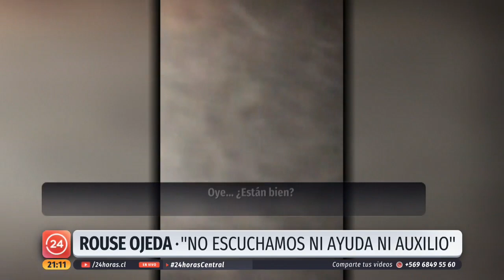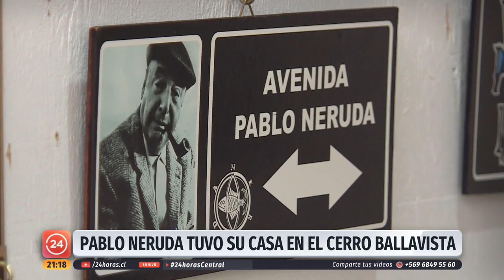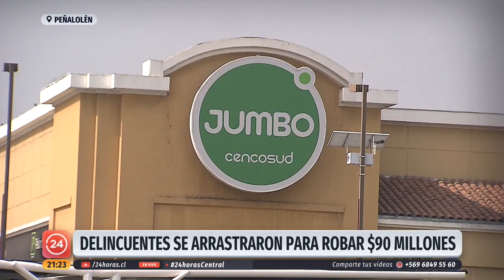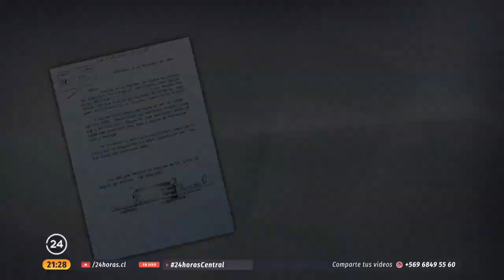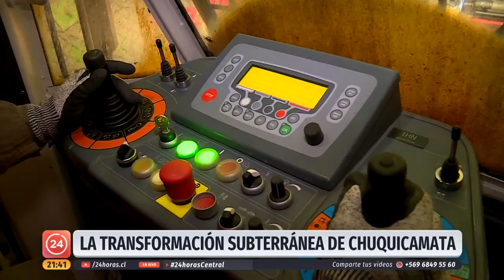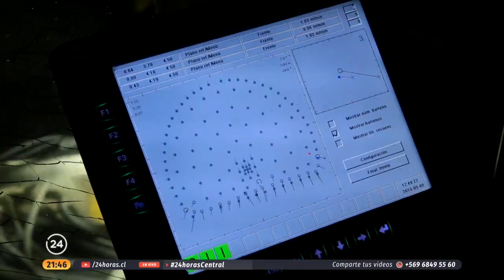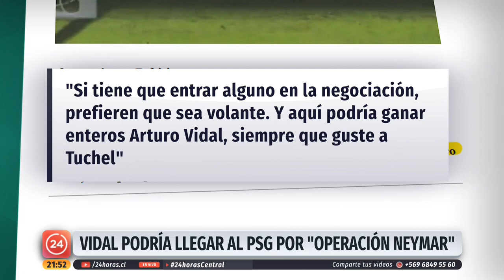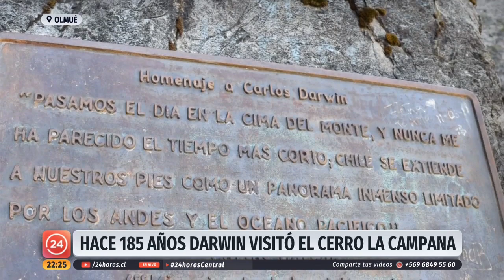24 Horas Central - Jueves 15 de agosto | 24 Horas TVN Chile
Gonzalo Ramírez revisó la finalización de las tareas de rescate de las otras cuatro víctimas fatales que permanecían bajo los escombros tras el derrumbe de la casona en Valparaíso; el grupo de delincuentes que robó más de 90 millones de pesos desde un supermercado de Peñalolén; y más. Detalles en el noticiero.